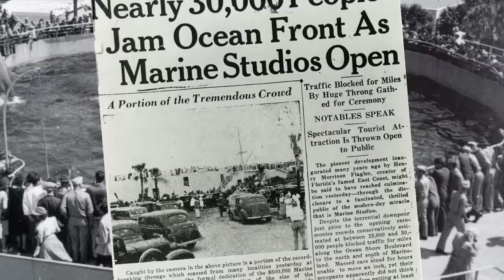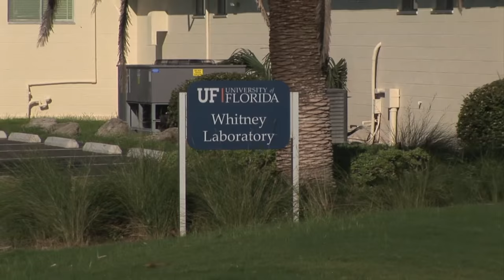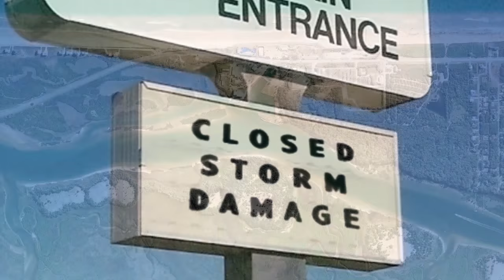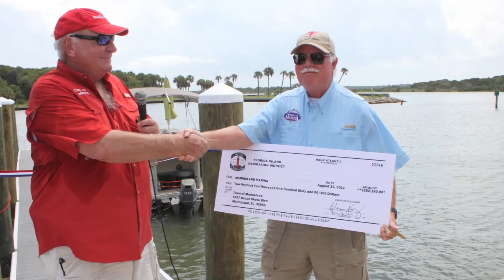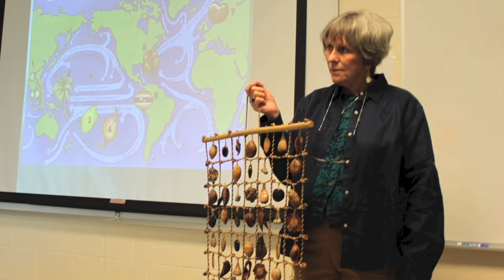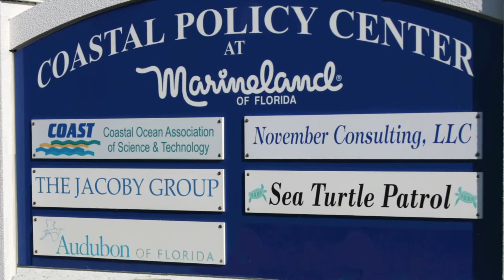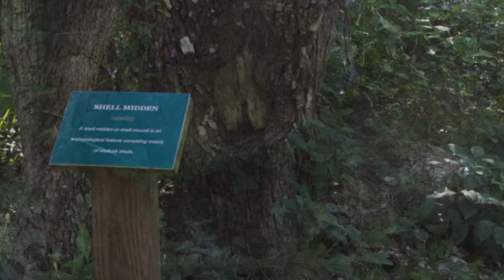Marineland Marina Documentary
The Restoration of the Town of Marineland Marina